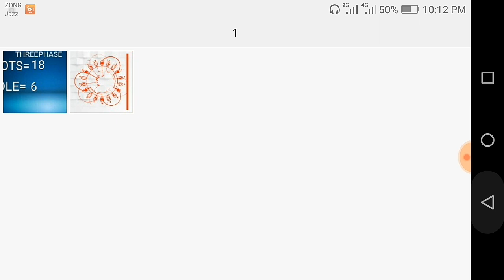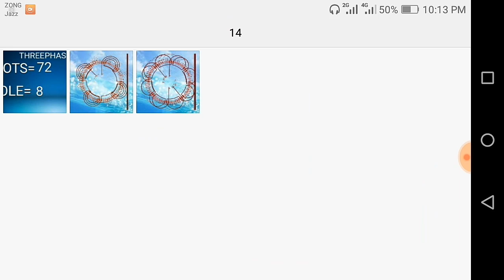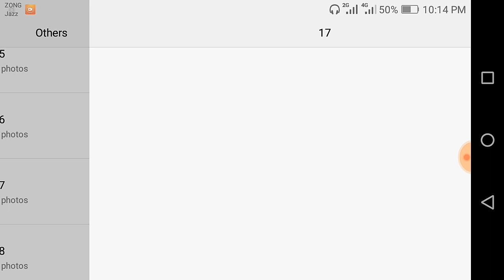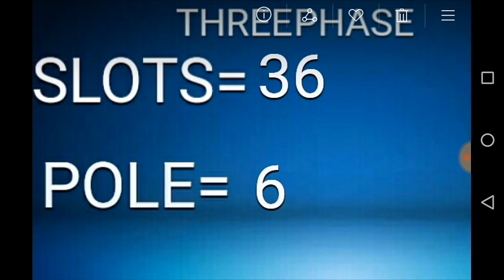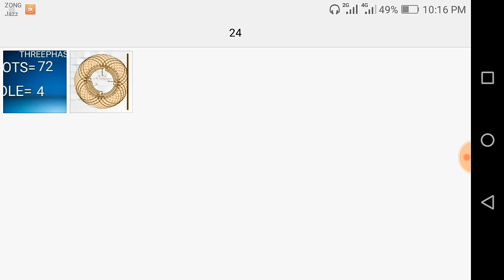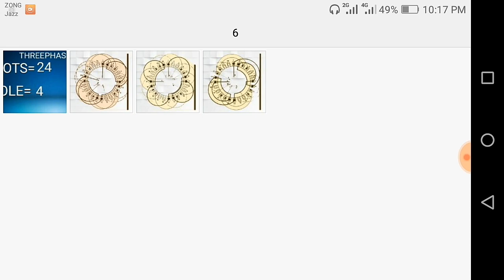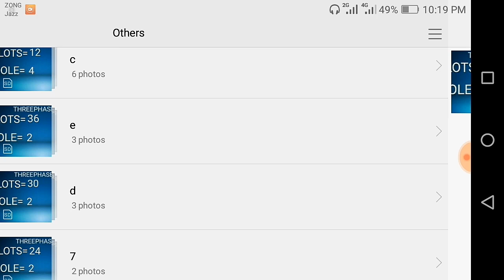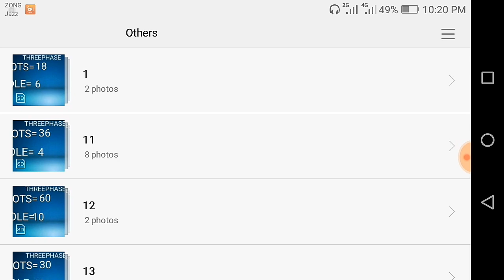[Three Phase] All Types Motor Winding Design And Diagram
1- three Phase motor Winding diagram

2- Winding design

3- Winding and Rewinding schematics

4-all motor Rewinding and Winding Details

5- three phase pole diagram

6- all Types Motor pitch schematics

7- all Types Motor Winding Rewinding slots Details

8- Motor Rewinding and Winding Urdu Hindi

9- Motor schematics diagram

10- motor Rewinding Winding design